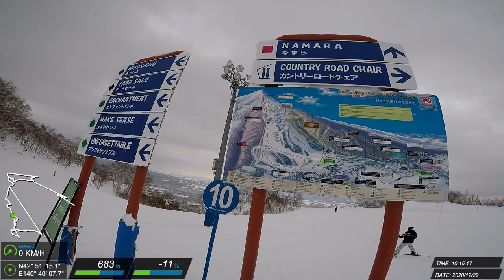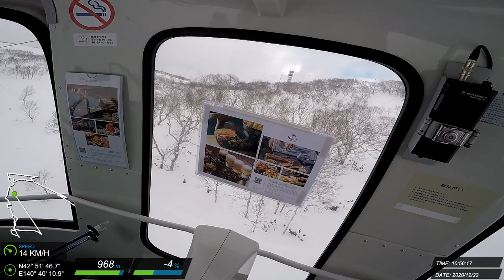20201222 二世谷 滑雪紀錄 #24 (J)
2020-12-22 ニセコグラン・ヒラフ スキー場 + ニセコビレッジスキーリゾート Julie